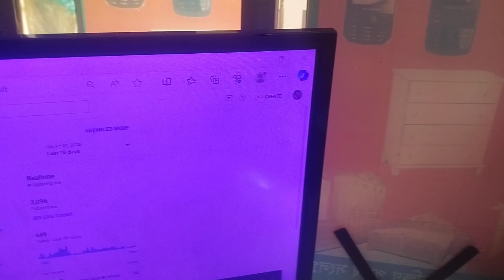২০২৪ সালের সেরা ভিডিও_RAJIB KHAN VLOG_32